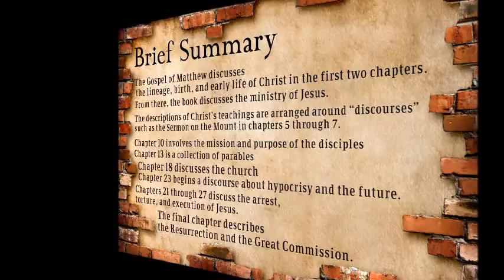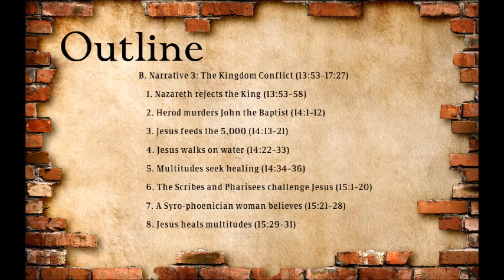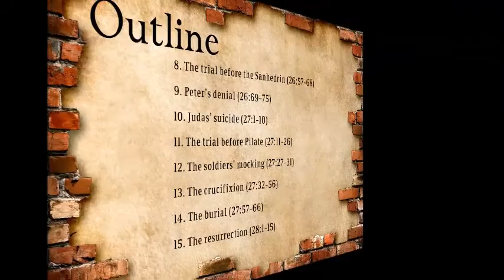Gospel of Matthew Summary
Bible Summary Series
Book of Matthew